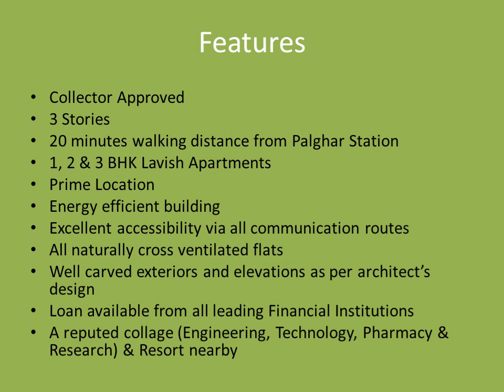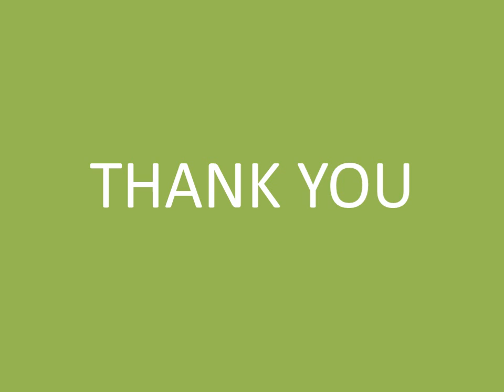Poonam Park.wmv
Poonam Park situated in the heart of Palghar, on the Palghar -- Manor Link Road next to St. John Pharmacy & Research Collage. It is well-connected with the Western Express Highway on the East. This splendid residential project truly qualifies as a marvel amongst the existing complexes in Palghar, because it offers not just housing, but a lifestyle.

The project with its pollution-free greens spread far and wide provides you a home that's a holiday getaway you dream of. On offer here are 1, 2 & 3 BHK apartments. There are Meditation Corner that relax your mind and vast landscaped gardens provide you with that much needed nature's hug. Spacious rooms and class-leading amenities make sure you enjoy life without any constraints.